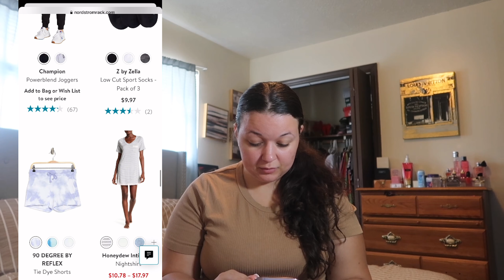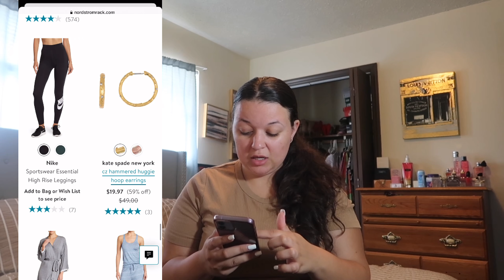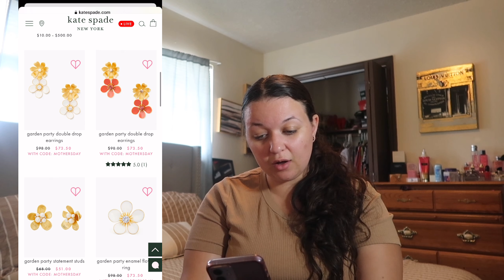MOTHER'S DAY GIFT GUIDE: AMAZING SALES GOING ON FOR MOTHER'S DAY!!!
What's up babes?! As always, I appreciate your love and support!

Nordstrom Rack - Gifts starting at $50

Target - Gifts starting at $15

Ulta Beauty - Gifts starting at $25

FAQs:
Age: 26
Race: Black & White
Mommy to a 2 year old